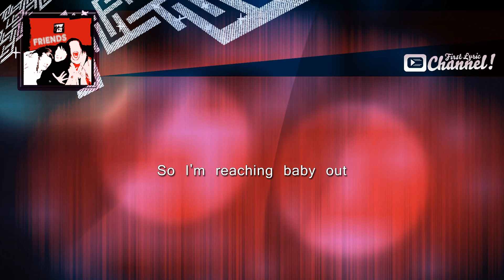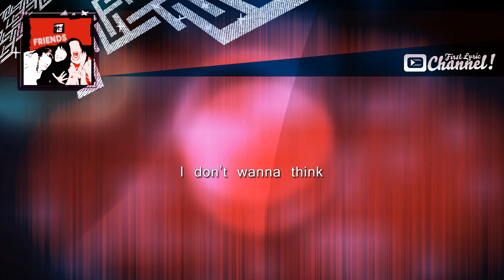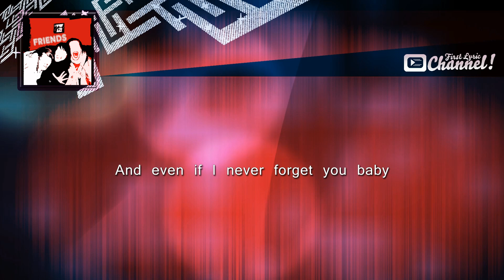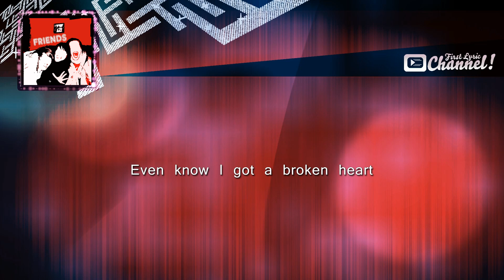Friends - FAVORITE STAR 2013 - Full HD Lyric Audio Video High Qualtity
Thank for visiting First Lyric Video Channel. The YouTube channel "First Lyric Video Channel" is a Music Lyric Channel and is not a professional channel. The lyrics videos were created privately. We like Music and we help the Performer. We are lyrics fans.
Come back. FLVC